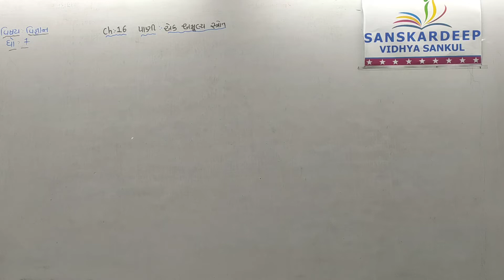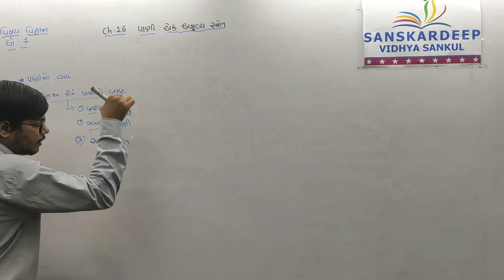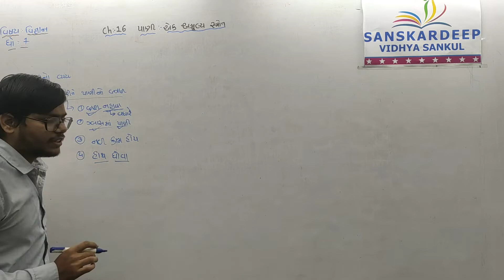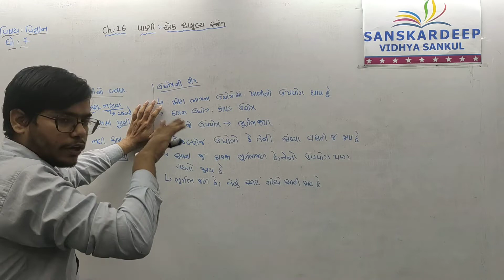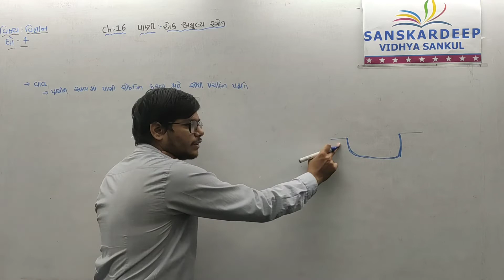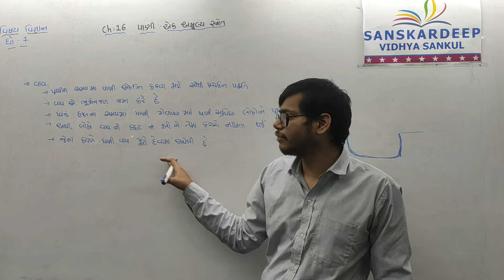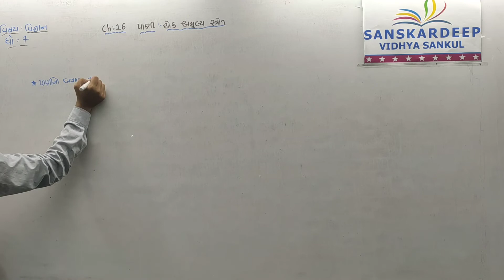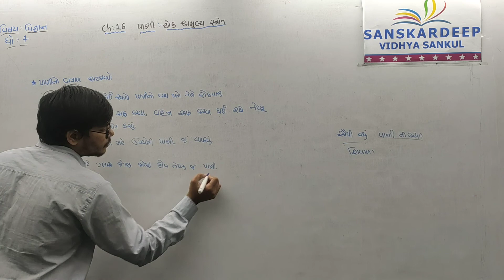Std 7 Science Chapter 16 Part 2 , 28 01 22 1